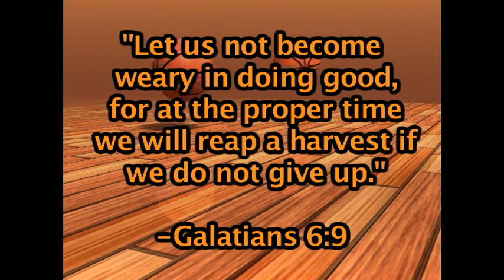FBCG Dynamic Disciples 2010 - Marcus Johnson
Marcus Johnson is one of the most underrated point guards in the country. He is both explosive and dynamic. One Division I college coach called him a "game changer". He's dominates and controls every facet of the game from loose balls to tempo to scoring. He can score every kind of way whether it be driving, shooting, or passing but he can also spear-head your defense with his ability to force turnovers. He is currently a junior in school in North Carolina but will be back in Maryland next summer.